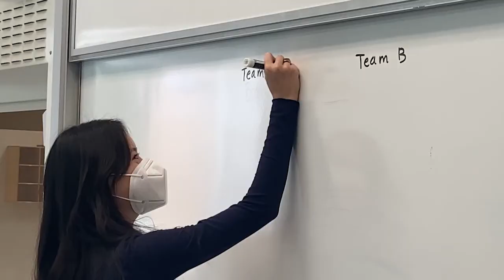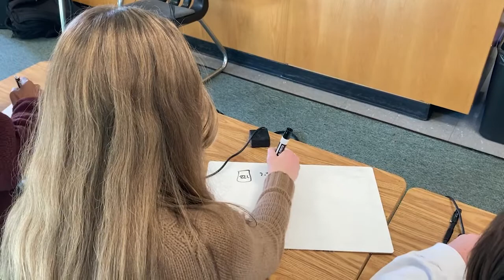Science Bowl '22